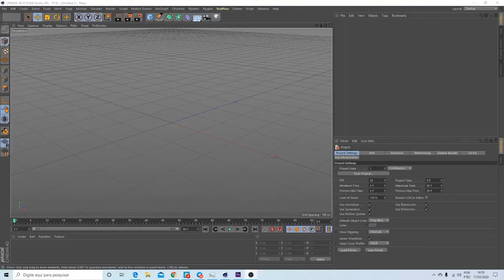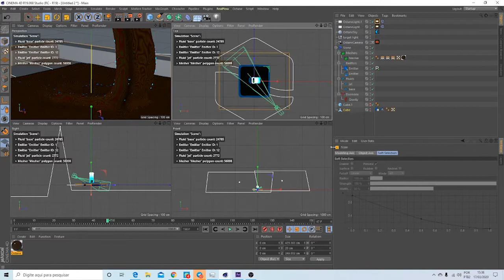Fun with Chocolate Splash Speed Modeling cinema 4d REalflow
Just test with Octane Render and Realflow.